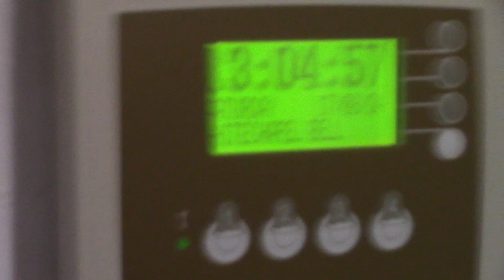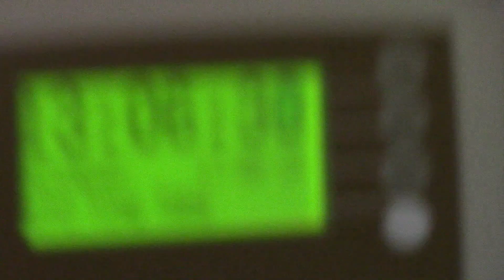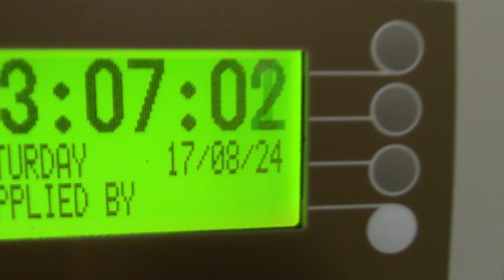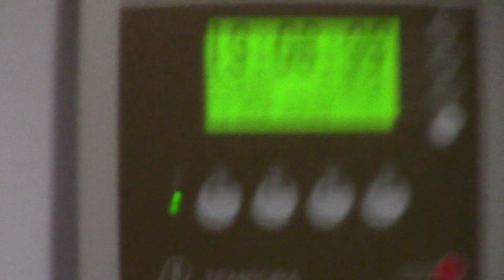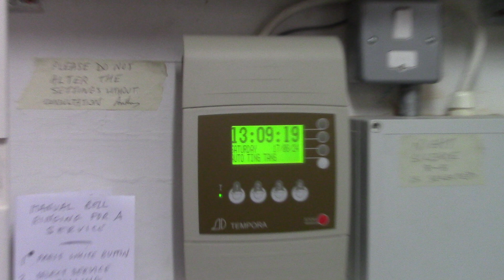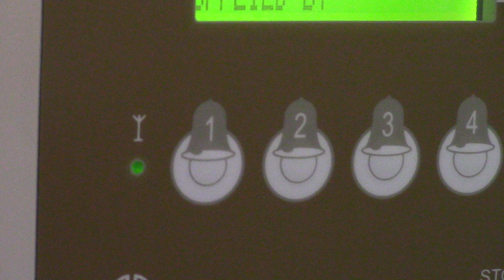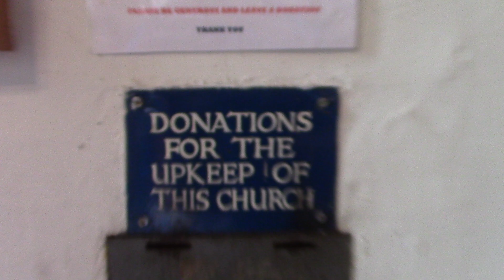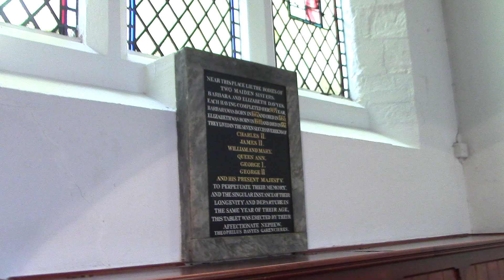saturday the 17 august 2024 stonegate digital clock for 2 bells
now this is stonegate st helens church in york yes it was open again i was so surprised to see people there they have a service there around 12 noon the bell is tolled around quarter to or 10 to 12 before the saturday services it remindes me of the york minsters digital clock and at also clown st john the baptist near derbyshire for its clock chimes and hulls didgital carillon by a peino key board yes the weathers not been to bad quiet warmish but fearley cool sorry cant get to the bells on this church i did ask you need scaffolding to get to them by stuart mills yes i rang for a wedding at st olaves church york very very busy today in york hundreds and hundreds or even more thousands visiting but no  fights at all no all nice and sweet pleseant got to york just after 12 noon by bus pass cant go on the open busses 16 pound 50 just to ride on it from the york train station up to the minster no way i was paying that rubbish just a five minute run to get to the minster so i caught another bus which goes near the minster but turns right ok but i was a lot closer to it than the train station it was so busy walking up to the york minster lots and lots of folk and children thats why i caught a bus near york minster so i could sit and eat my sandwiches at the jacksons stop gardens is oppositte the south west bell tower and st michael le belfry is ok no problems at all no stuarts york churches adventures tours hope you like the church and clock didgital one